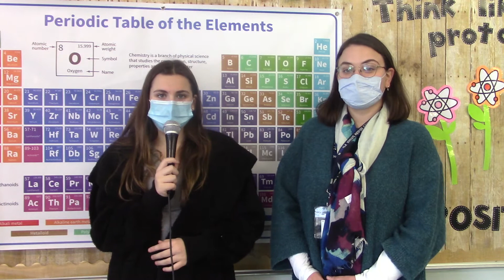History vs Science